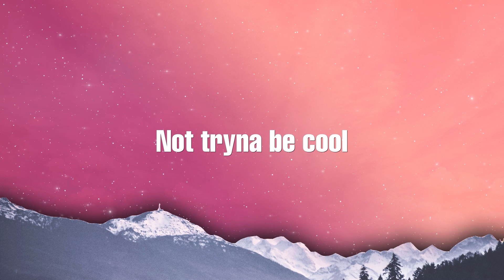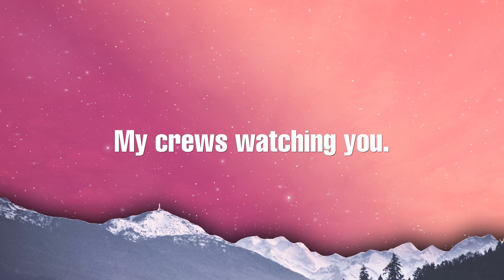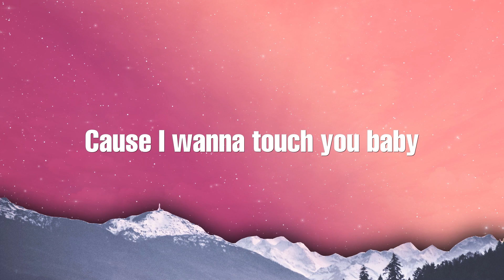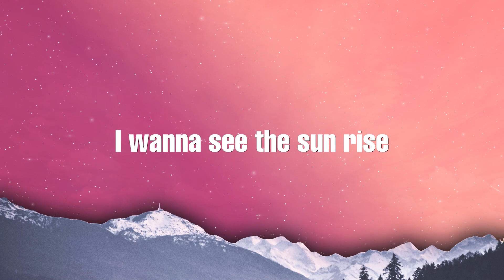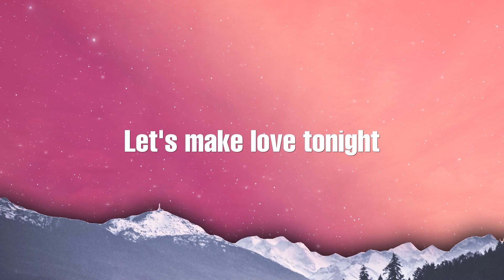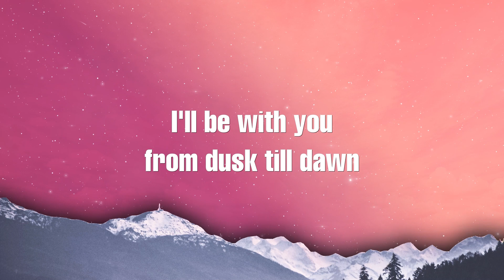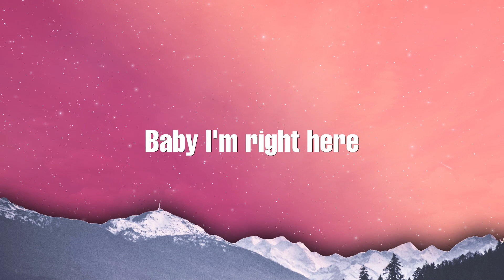ZAYN & Sia - Dusk Till Dawn (Lyrics)